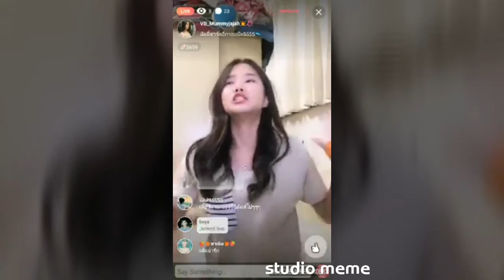เด็กนักเรียนหญิงเต้น Baby Shark